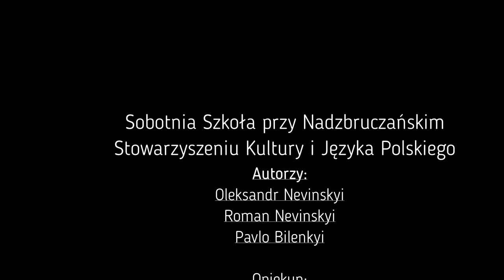Drużyna nr 61 - KONKURS ŚWIAT temat "Urodziła się Anna Smoleńska"